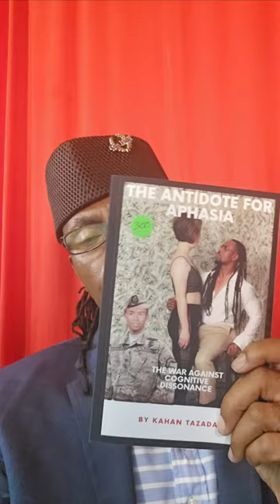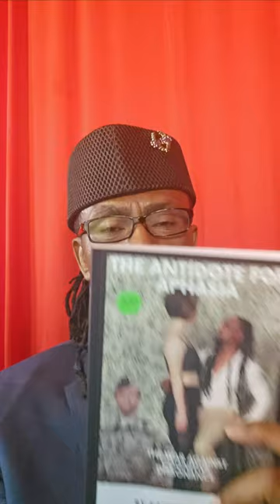Get a Refund on Your Mortgage - How to Get Your Money Back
Learn how to get a refund on your mortgage and get your money back with this step-by-step guide. Discover the process to potentially recover funds from your mortgage payments. Watch now to find out how you can take action and secure a refund for your mortgage.

Register Now For Secrets to Savings Homes or Recouping Foreclosure Losses Seminar.
Learn how to get a refund on your mortgage and get your money back with this step-by-step guide. Discover the process to potentially recover funds from your mortgage payments.
Whether you’re in foreclosure, just refinanced your home, or need to settle your auto loan. Do you know of Kahan Tazadaq’s strategy called recoupment?
With this Right Knowledge, you can gain financial freedom.

Whether it’s for a dream vacation or planning for retirement, Kahan Tazadaq has a smart financial strategy.  to register and start saving.  The fee will be $50 extra at the door

Only Attendees 80 people allowed.  Reserve your seat now

Address 6063 Mt Moriah Rd Ext Suite 14, Memphis, TN 38115
Date & Time Sat, Jul 20, 2024 12:00 PM - 5:00 PM
Sun, Jul 21, 2024 12:00 PM - 5:00 PM